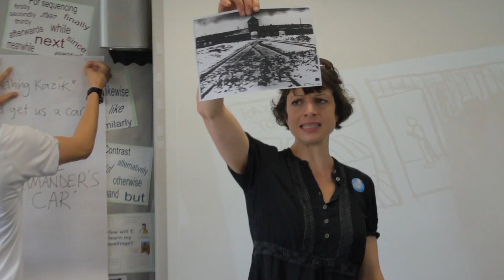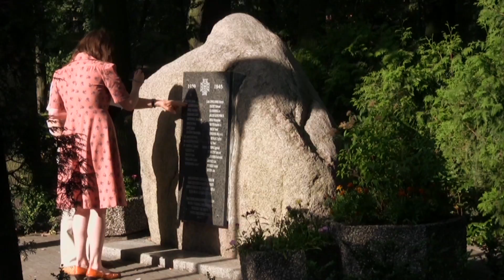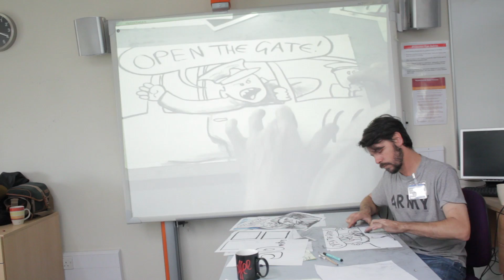HEART POLAND BUILDING BRIDGES SCHOOLS PROJECT